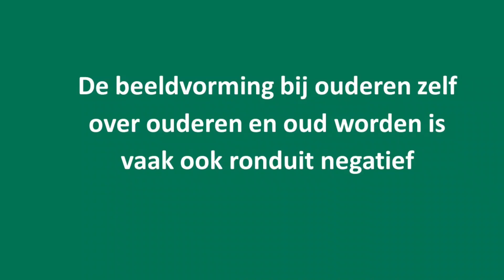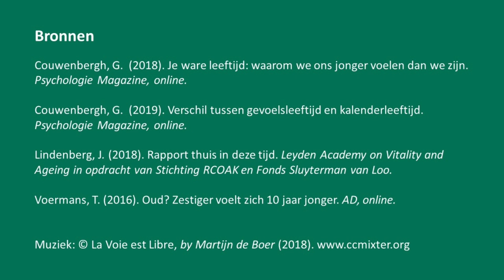Zelfbeeld ouderen - Growing old #2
Hoe kijken ouderen zelf aan tegen ouderen en ouder worden? Daar is iets ingewikkelds mee aan de hand